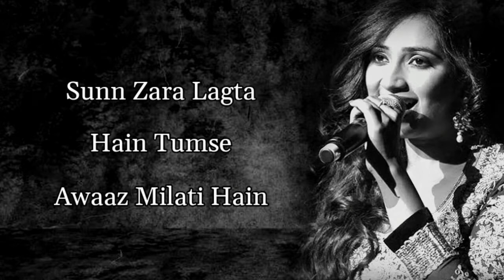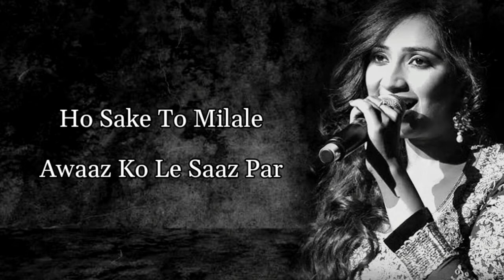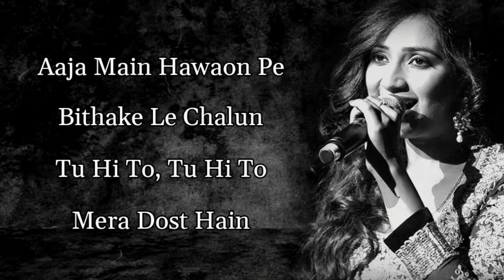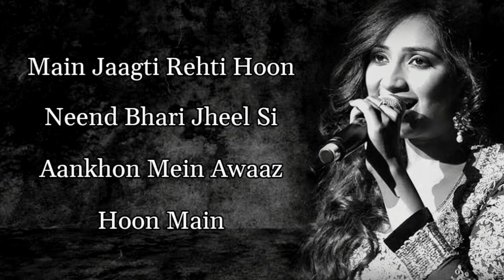Tu Hi Toh Meri Dost Hain (LYRICS) - Shreya Ghoshal, Benny Dayal -Aaja Main Hawao Pe Bithake Le Chalu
Song Lyrics:

Ho O O O O... Ho O O O O Ho.

Aaja Main Hawaon Pe Bithake Le Chalu
Tu Hi Toh
Tu Hi Toh Meri Dost Hain
Aaja Main Khalaon Mein Uthake Le Chalu
Awaaz Ka Dariya Hoon
Behta Hoon Main Neeli RaaTohn Mein
Main Jaagta Rehta Hoon
Nind Bhari Jheel Si Aankhon Mein
Awaaz Hoon Main

Raat Mein Chandani Kabhi
Aisi Gungunati Hain
Sun Jara Lagata Hain Tumse
Awaaz Milaati Hain
Main Khayalo Ki Mehek Hoon,
 Gungunaate Saaz Par
Ho Sake Toh Milale
Aawaz Ko Mere Saaz Par

Beheta Hoon Main Nili Raaton Mein
Awaaz Hoon Main

O..  Kabhi Dekha Hain Sahil
Jahan Sham Utarati Hain
Kehte Hain Samunder Se
Ek Pari Guzarati Hain
Woh Raat Ki Rani Hain
Sargam Par Chalti Hain
Se Ra Se Ra Se Ra, Sa Re Sa Sa Re Sa

Tu Hi Toh
Tu Hi Toh Mera Dost Hain
Behati Hoon Main Neeli Raaton Mein
Main Jaagti Rehti Hoon
Awaaz Hoon Main

Awaaz Hoon Main